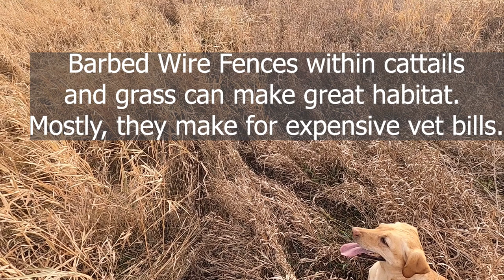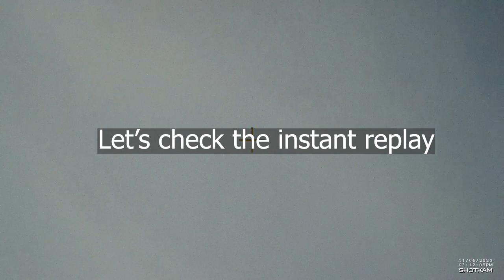2020 SD Private Land 11-06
Small hunt with my dad on some private ground we've hunted for many years.  Lots of birds, but tough hunting in the heat and wind.  I'll be back in December for a late season hunt.